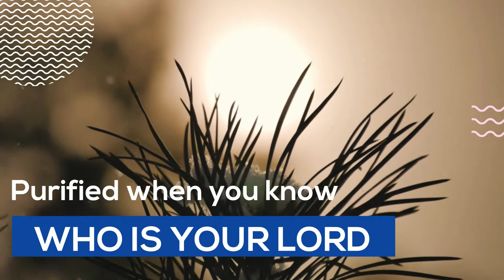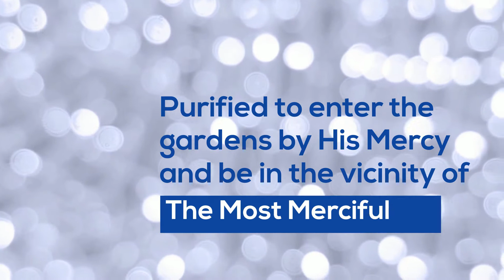Winter Camp - Introduction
Series - Human Purity by the Nurturing of the Most Merciful.